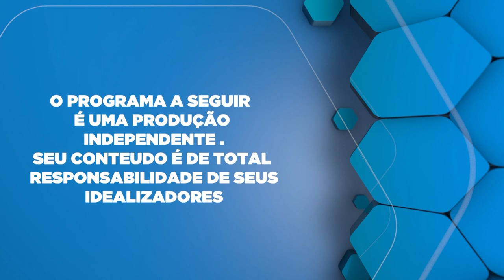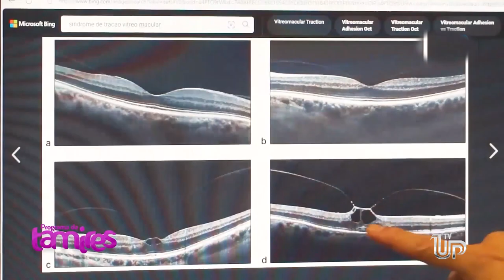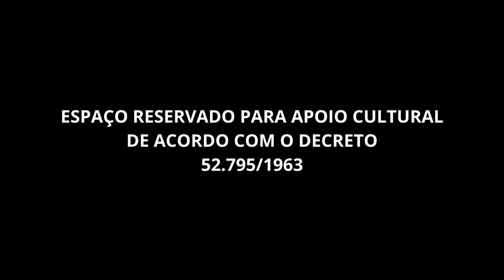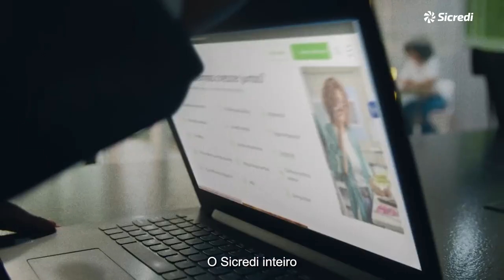Dr Paulo Igor Rauen respondendo duvidas dos telespectadores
Dr Paulo Igor Rauen respondendo duvidas